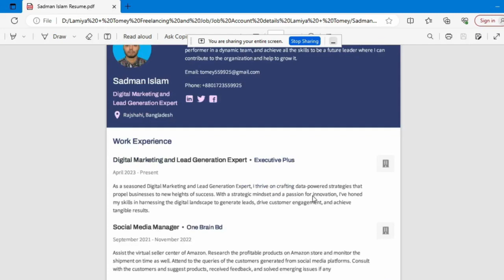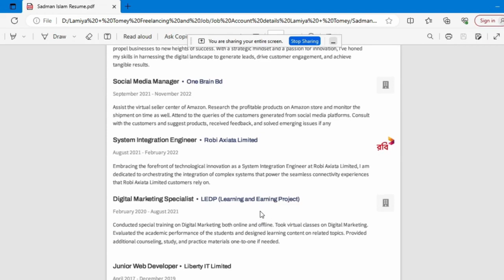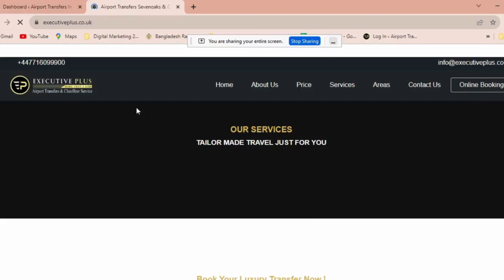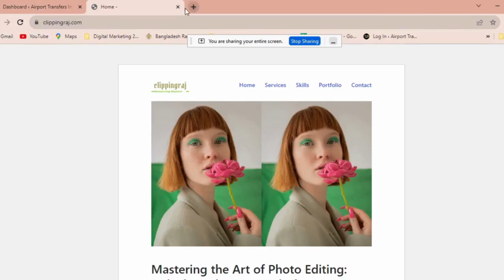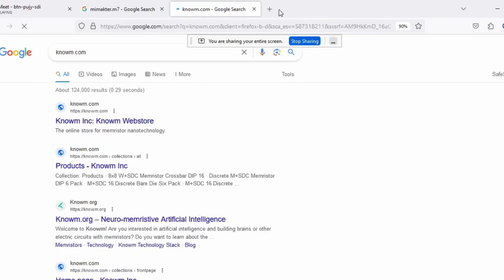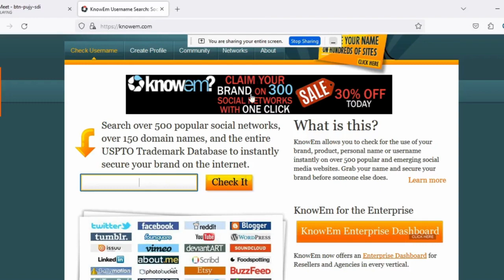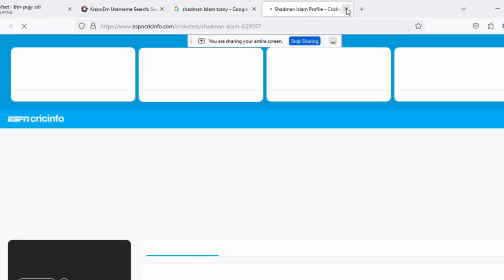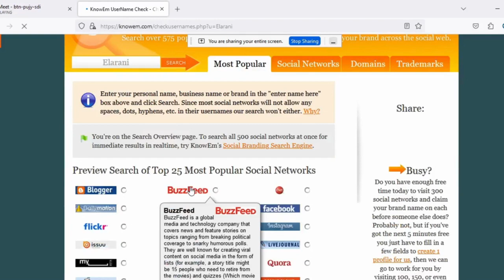Empowering Your Digital Presence: A Comprehensive Guide to Personal Branding in Digital Marketing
In today's digital age, establishing a strong personal brand is crucial for success in the realm of digital marketing. Your personal brand serves as your unique identity, setting you apart from the competition and attracting both prospective clients and employers. This video delves into the intricacies of personal branding, providing you with a comprehensive roadmap to building a powerful online presence.

Embark on a journey of self-discovery as we guide you through the process of defining your brand's core values, identifying your target audience, and crafting a compelling brand message. Uncover the secrets to optimizing your digital presence, including creating a professional website, establishing a strong social media following, and leveraging the power of content marketing.

Throughout this educational journey, you'll gain insights into the art of storytelling, enabling you to captivate your audience with engaging narratives that showcase your expertise and passion. Additionally, we'll explore strategies for fostering meaningful connections within your industry, expanding your network and enhancing your reputation.

Whether you're an aspiring digital marketer or a seasoned professional seeking to elevate your brand, this video is an invaluable resource for mastering the art of personal branding in the digital realm.